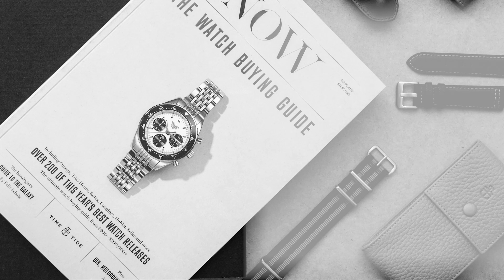NOW Magazine Edition Two - The Ultimate Watch Buying Guide, with 200+ watches, from $200 - $200,000+